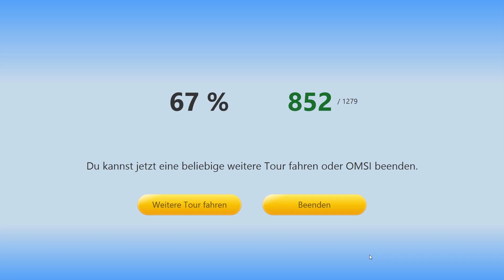OMSI 2 Add on Berlin X10 Linie 626 Wegen den Alten Zeiten wegen